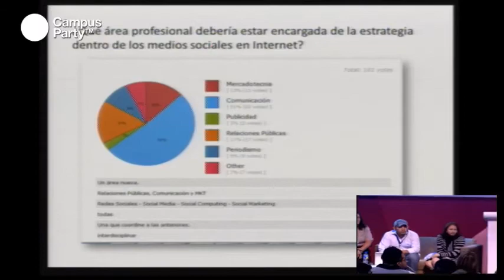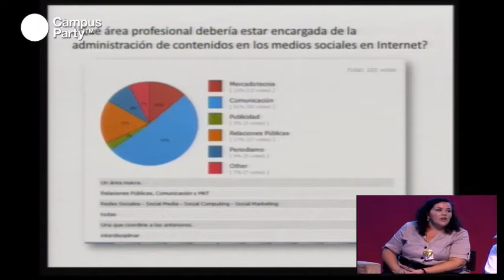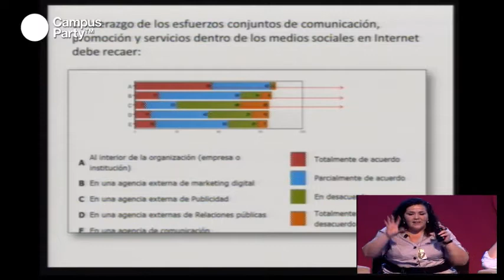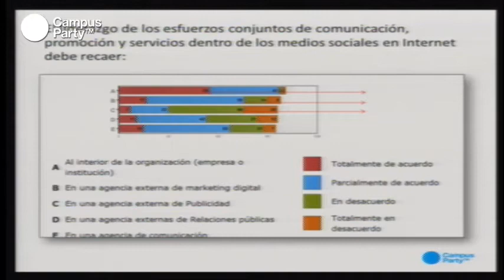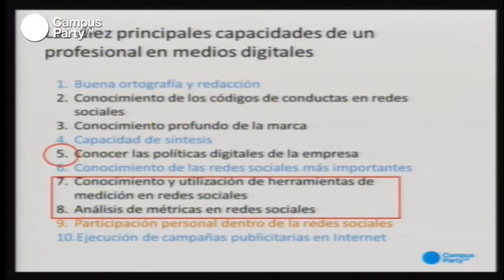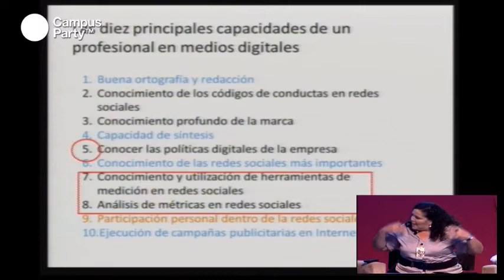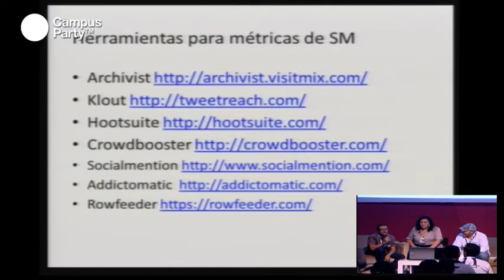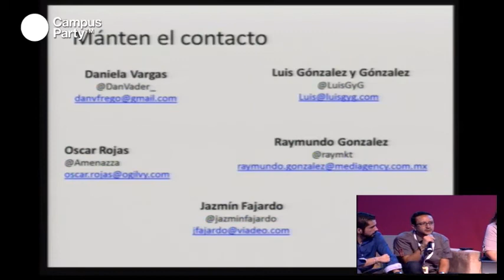CPMX3 - ¿Relaciones públicas, asesoría de prensa, publicidad o community managers?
Unos creen que la asesoría de prensa, otros lo ven como un trabajo de la agencia de publicidad e incluso hay quienes dicen que es una labor de relaciones públicas. Recientemente ha salido a luz la figura de los community managers ¿Quién desempeña ese papel y porqué? La discusión deja la sala de juntas y llega a Campus Party.

Ponentes
Raymundo Gonzalez
Digital Marketer, Locutor del programa de radio y Editor en Jefe de DGTALnws, especialista en Mercadotecnia Interactiva. Actualmente es Community Manager en the Media Agency como desarrollador de estrategias de comunicación.

Luis González y González
También conocido como LuisGyG, es un periodista especializado en tecnología de consumo, internet, redes sociales y juegos de video; tiene más de 8 años de experiencia en el ramo, tiempo en el que ha colaborado en más de 20 medios de comunicación.

Oscar Rojas

Senior Business Leader en Ogilvy PR, donde dirige la práctica de 360 Digital Influence en México. Cuenta con sólida experiencia desarrollando estrategias de comunicación, relaciones públicas y comunicación digital. Ha trabajado en agencias como The Jeffrey Group, Edelman y Burson-Marsteller. Actualmente dirige el Comité de Relaciones Públicas del Social Media Club Mexico y es el único mexicano que ha participado en el SXSW Interactive Festival 2011.

Daniela Vargas
Diseñadora de la Comunicación gráfica por la UAM, cuenta con un Diplomado en Marketing Digital por la Universidad de San Diego. Ha colaborado en 3M México desde hace 6 años en áreas de diseño y comunicación corporativa, actualmente supervisa el área de Relaciones Públicas y Social Media para 3M México donde se encarga de dirigir la estrategia e implementación de comunicación de la marca 3M para promover la innovación en México.

Moderador

Jazmín Fajardo

Con más de 15 años de experiencia el desarrollo profesional de Jazmín abarca diversas disciplinas de la comunicación, destacándose entre ellas las Relaciones Públicas digitales de las cuales es pionera en nuestro país. Actualmente es Directora de Marcomm en México para Viadeo, la red social profesional líder es Europa. Jazmín desarrolló los talleres Revolución Digital y Voces digitales y ha colaborado en el diseño y ejecución de programas digitales para marcas como Coca-Cola, Barilla, Purina, 3M, Norton, Merisant y Pfizer, entre otros.